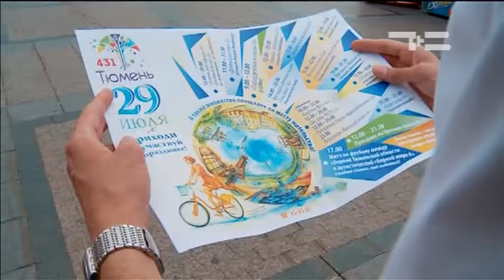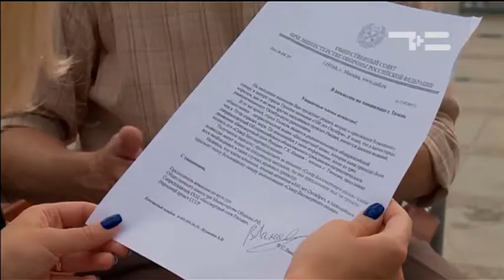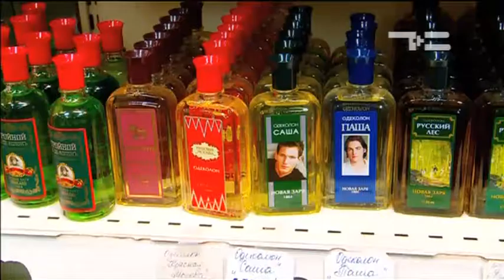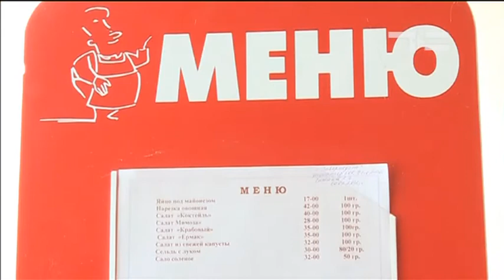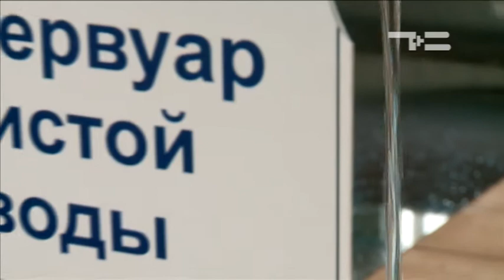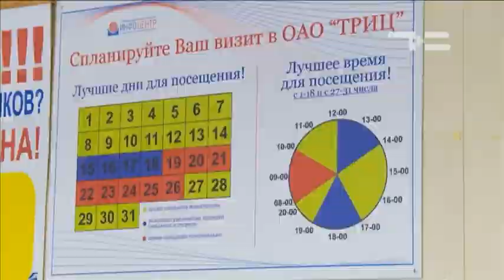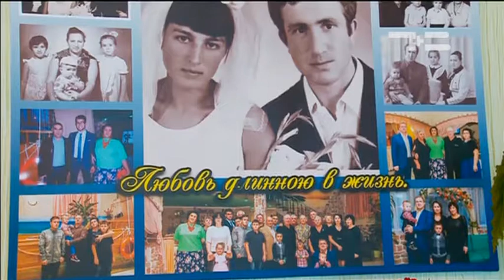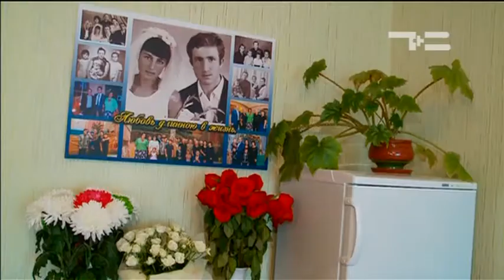Тележурнал "Точнее" - 27.07.2017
- 431 - не возраст! Тюмень готовится отметить свой день рождения? Где погулять и что посмотреть?
- Вечно живые. Мы побывали в заведениях, которые существуют почти полвека и не теряют популярности.
- Это - не Москва! Что делали в микрорайонах Тюмени столичные блогеры?